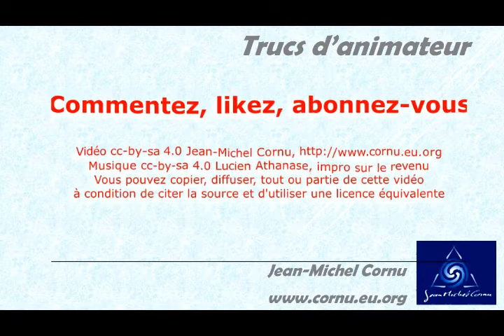Réveiller son groupe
Comment réveiller son groupe endormi en quelques semaines sans risque de désabonnements massifs

Les 5 étapes pour réveiller sa communauté lorsqu'elle ne se réuni plus et n'échange en ligne depuis quelques temps, grâce à un petit noyau de membres et la préparation de valeur pour éviter des désabonnements massifs.